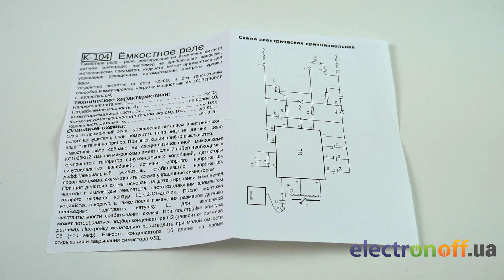Как сделать автоматическое освещение. Видео 3. Окончательная сборка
Компания Electronoff представляет третье видео из серии "Умный дом своими руками": "Окончательная сборка системы".
В предыдущих выпусках мы собирали светильник из светодиодной ленты, а также блок автоматического управления освещением, то есть, датчик, включающий освещение.
0:56 Собираем освещение
1:23 Собираем датчик
1:55 Окончательная сборка
2:15 Соединяем кабель питания и датчик движения
2:29 Соединяем датчик движения и блок питания
2:46 Соединяем блок питания и светодиодную ленту
3:01 Проверка работы
Для светильника мы брали светодиодную ленту, клеили ее на специально подготовленную пластину.
Места разрезов находятся непосредственно на соединительных контактах. Для большего удобства обозначены значком ножниц.
Отрезки ленты соединять необходимо параллельно.
К сети светильник подсоединяется при помощи блока питания.
При сборке радиоконструктора "Емкостное реле", то есть нашего датчика, необходимо следовать инструкции, которая поставляется с ним в комплекте.
Начинаем с микросхемы и далее припаиваем все остальные элементы.
После соединения всех элементов не забудьте очистить плату от остатков флюса специальной смывкой.
Итак, приступим с окончательной сборке нашей системы.
Для большей компактности мы прикрепим емкостное реле на пластину со светодиодной лентой. Антенну разместим на задней части пластины.
Датчик можно прикрутить при помощи обычных шурупов.
Первое, что мы сделаем – это подключим кабель питания к датчику движения. Согласно инструкции, провода необходимо подключать к первому и третьему разъему контактной колодки.
При помощи заранее подготовленного провода соединяем датчик и блок питания. Один его конец зажимаем в свободных разъемах колодок. А второй – в разъемы  блока питания, предназначенные для подключения сети 220 В.
Подключаем провод для соединения блока питания со светодиодной лентой. Другой его конец мы уже припаяли к светодиодной ленте в первом видео.
Система собрана.
Для проверки правильности ее работы необходимо включить выключатель в розетку, включаем выключатель.
Подносит руку к датчику... свет включается. Все работает!
Итак, мы собрали систему, которая избавит вас от необходимости постоянно тянуться к выключателю.  Теперь ваша квартира или дом будет встречать вас мягким и приятным светом.
Мы использовали:
До новых видео!